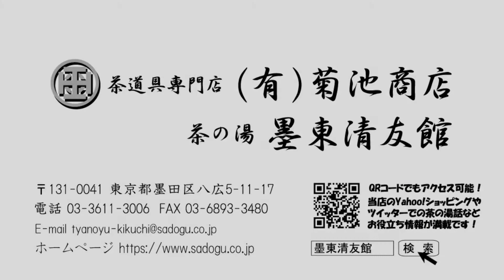小さな茶室の美術館 Vol.4【吉田華正・関吉昭 合作 クリスタルガラス露草蒔絵末広水指】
『茶道具専門店(有)菊池商店』が所蔵する茶道具を、少しずつご紹介しております。茶室の陰影によって生じる茶道具の美しさや魅力をご堪能頂けたらと思います。

【茶道具専門店(有)菊池商店　茶の湯 墨東清友館】
〒131-0041
東京都墨田区八広5-11-17